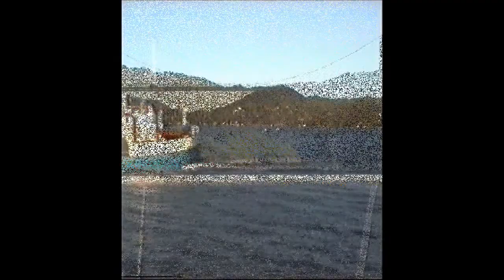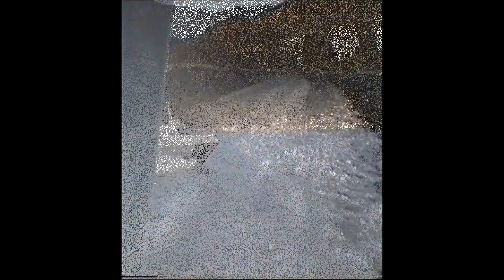Norway (On Top of Europe)